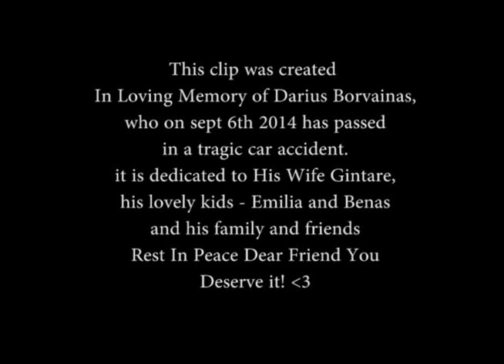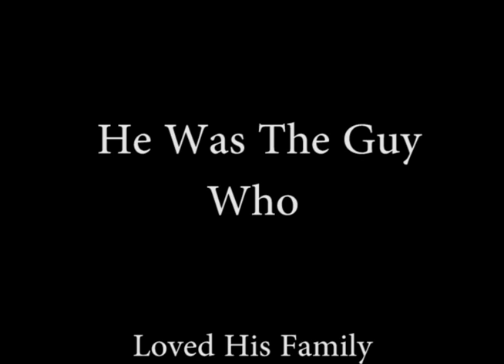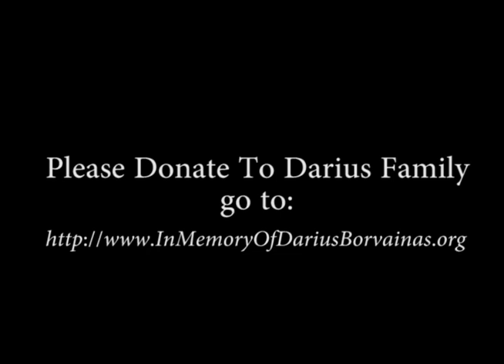In Loving Memory of Darius Borvainas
Darius has passed in a tragic Accident on September 6th 2014. please go to donate to his family